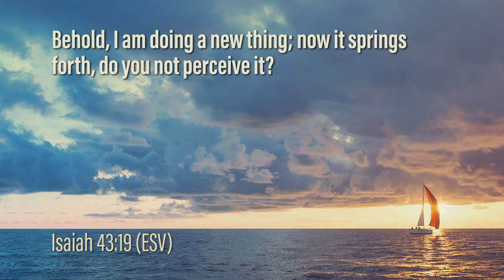The Post-Quarantine Church - David Kinnaman & Rick Gibson - Harbor 2021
Barna president David Kinnaman shares research and insight with Pepperdine's Rick Gibson during Harbor 2021 Pepperdine Bible Lectures regarding church health, ministering to younger generations, and hope for our future.

This year's annual conference was a one-day virtual event on May 26, 2021 titled "Resilient Faith: A Day of Renewal for Church Leaders" to address the many challenges of the past year and to help church leaders refresh their perspective and rejuvenate their spirit.